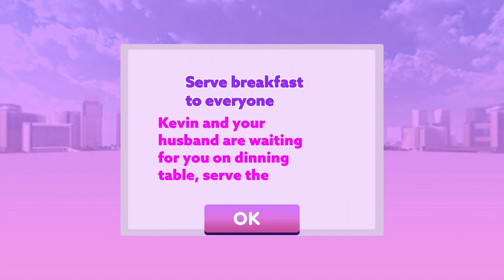Pregnant Mother simulator 3D - Gameplay Walkthrough Part 4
ESUSTARI
Pregnant Mother simulator 3D

Pregnant Mother simulator 3D Description
Virtual pregnant mother sim game

Becoming a mother is great for any woman, when you know you are pregnant is great moment of your life in this game you will experience real pregnant mother responsibilities, joys and difficulties while pregnant and cop with houselife.you will experience real life simulation in this pregnancy game.Time to rock being a mommy in the best pregnancy simulator game

The game starts when you get up in the morning and not feeling well.you told your husband and he advice you to take pregnancy test.
I am pregnant the story of pregnant mother simulator game starts from here.
Pregnant mom is so excited and she has to take care of herself througout the pregnancy.she needs to take regular doctor visits.she needs to follow a managed life from 1st to third trimester.
Pregnant mom life is a challenge for herself to maintain all activities during nine months of pregnancy, and stay active and take all necessary precautions to avoid misscarige during 1st trimester.
To obtain a dream family a mother has to take challenge and become a supermom.
In this game there are all household activities that mother have to do while she is pregnant, like cooking, washing, cleaning and taking care of herself.doing exercises safe during pregnancy like yoga.and take care of her family also.also routine pregnancy checkups with her gynecologist, to avoid complication.for normal and healthy growth of baby until baby arrived.
FEATURE:
1.Pregnancy test and doctor visit for checkup.
2.Taking healthy diet and supplements.
3.Household activities like cooking, cleaning, washing cloths.
4.Pregnancy exercises and healthy routine as real pregnancy.
5.Beautiful house environmen